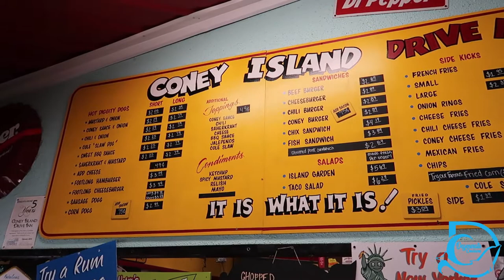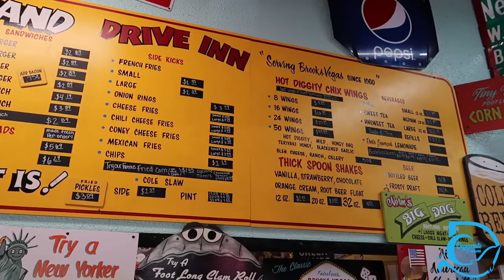Coney Island Drive Inn, ELVIS ATE HERE! Florida roadside attractions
We visit a classic roadside florida  find..Coney Island Drive inn in Brooksville  Florida for a foot-long hotdog. Elvis ate here and a horror movie was filed here!